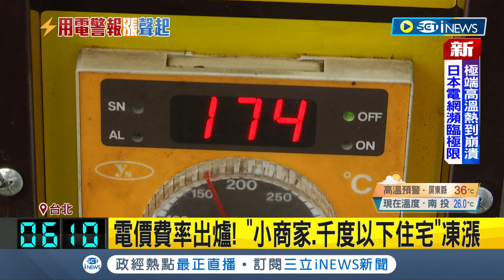撐不下去了! 電價審議會拍板"電價調漲方案" 確定產業用電漲15％ 台積電:致力綠色製造落實節能減碳│記者 柯佩瑄 簡鈺霖│【台灣要聞】20220624│三立iNEWS